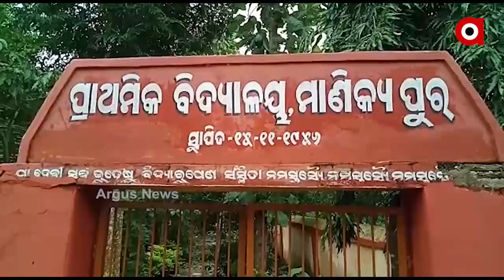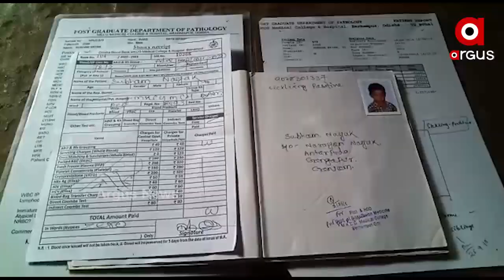୬ ପ୍ରାଣୀ କୁଟୁମ୍ବଙ୍କୁ ନେଇ ଅଭାବ ଅନଟନରେ କଟେ ଦିନ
ଗଞ୍ଜାମ ଜିଲ୍ଲା ବୁଗୁଡା ବ୍ଲକ ଅନ୍ତର୍ଗତ ମାଣିକ ପୁର ଗ୍ରାମରେ ନାରାୟଣଙ୍କ ପରିବାର । ୬ ପ୍ରାଣୀ କୁଟୁମ୍ବଙ୍କୁ ନେଇ ଅଭାବ ଅନଟନରେ କଟେ ଦିନ । ନାରାୟଣ ଜଣେ ଦିନ ମଜୁରିଆ ଭାବେ କାମ କରି ଯାହାକିଛି ଆଣନ୍ତି ସେଥିରେ ଚଳେ ପରିବାର । କିନ୍ତୁ ଓଳିଏ ଖାଇଲେ ଓଳିଏ ଭୋକ ଉପାସରେ ବହୁ ଦୁଃଖ ଦୁର୍ଦ୍ଦିନରେ ଜୀବନ ବିତାଉଛନ୍ତି ନାରାୟଣଙ୍କ ପରିବାର.
ArgusNews Odisha Ganjam Buguda Watch all the current, latest and breaking news only on "TheArgus.in" LIVE TV. The one-stop destination for LIVE news on politics, entertainment, sports, gadgets, and business.